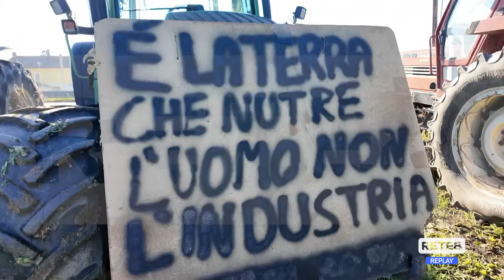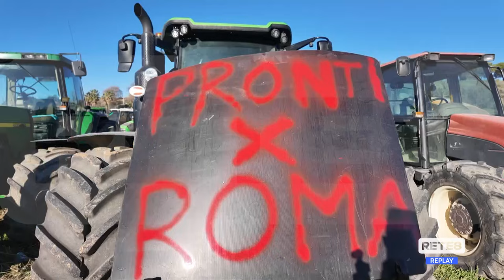Roseto degli Abruzzi - Protesta degli agricoltori al casello della A/14